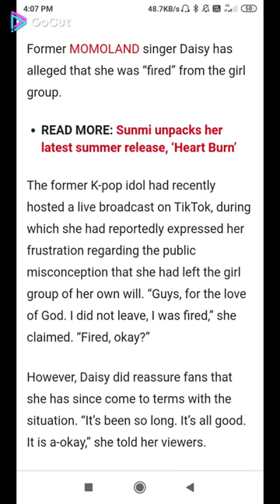daisy short twitter clips momoland twitter daisy团队 #